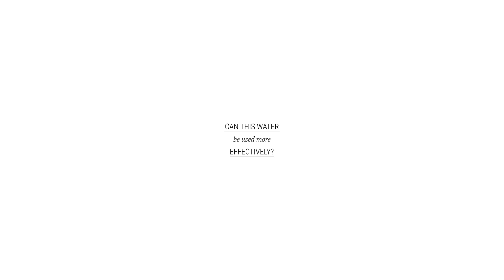AEE, THE ATACAMA: CONSTRUCTING ATMOSPHERES